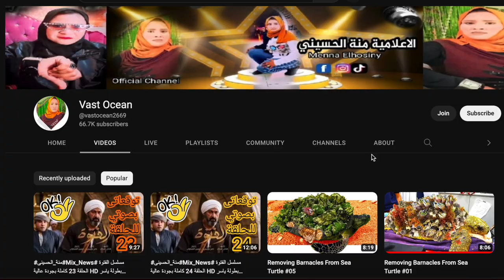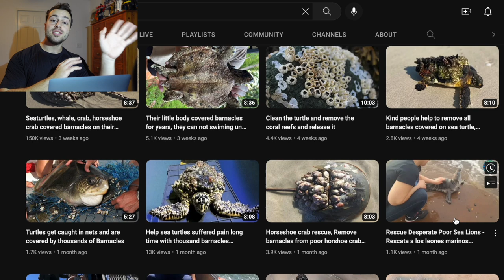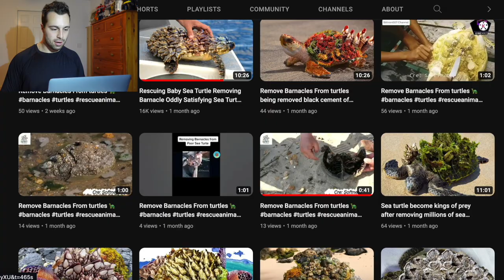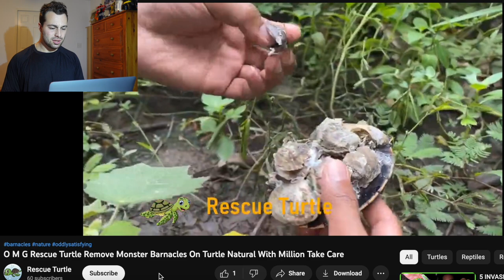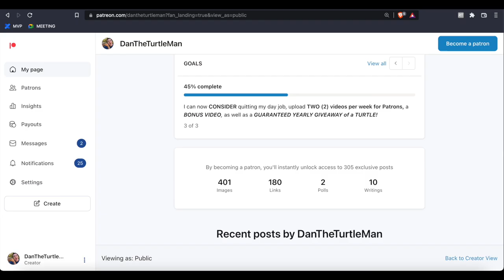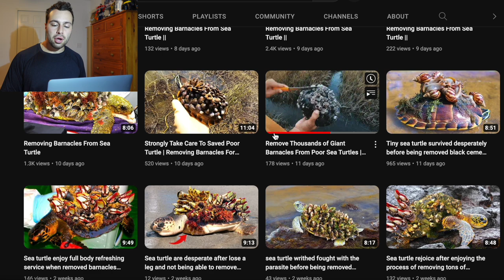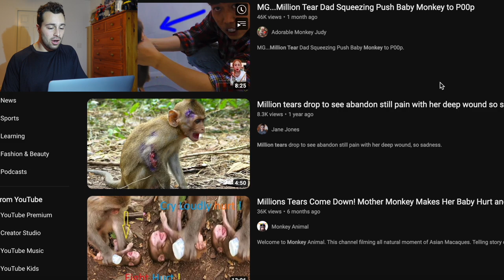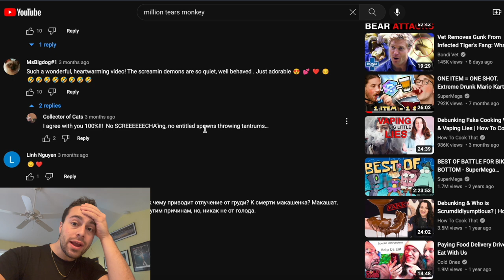Fake Barnacle Turtle Removal Videos Round 3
Thank you all so much for watching and your continued support!